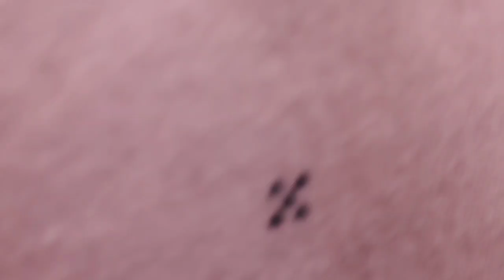Tibetian Buddhist Golden Temple at Mysore | Vlog Tamil | Chat with Monk!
Hi Guys In This video I done Vlog of Tibetian Golden Temple Near Mysore and I had Interact with Monks.